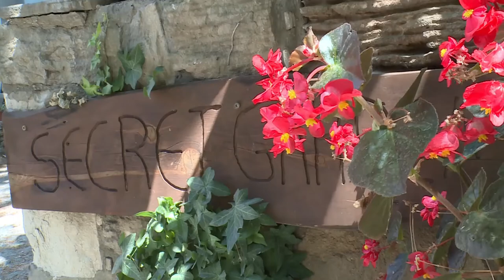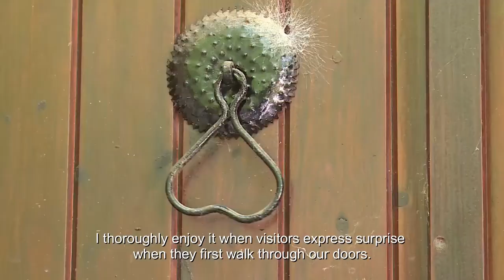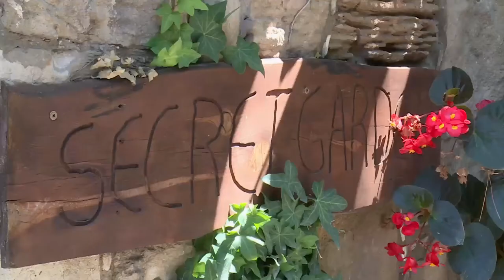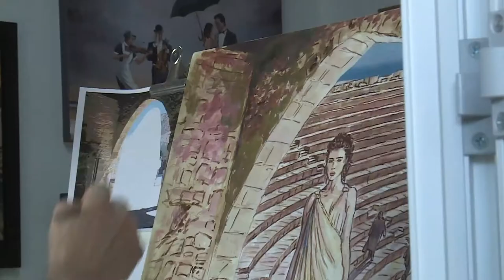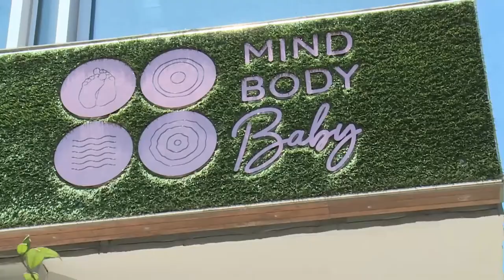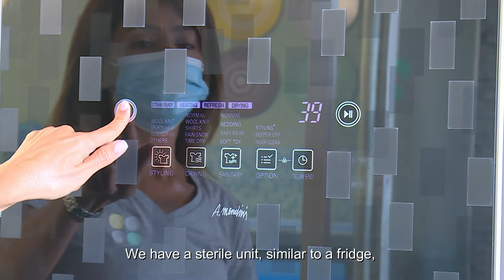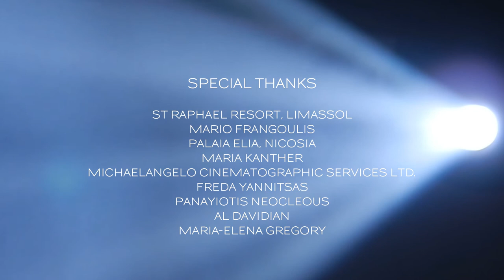CULTURESCOPE S2 E4 (Hosted by Paul Lambis)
S2 E4 Air date: 16 August 2021

Timestamps:
0:00       Intro
1:00       Secret Garden, Panayia Village (Pafos District)
4:10       Theo Michael, Artist
8:21       Mind Body Baby Cyprus
14:00     Mario Frangoulis, Tenor
22:50     Maria Kanther, Author
33:47     Nadia Neophytou, Journalist
39:15     Conclusion